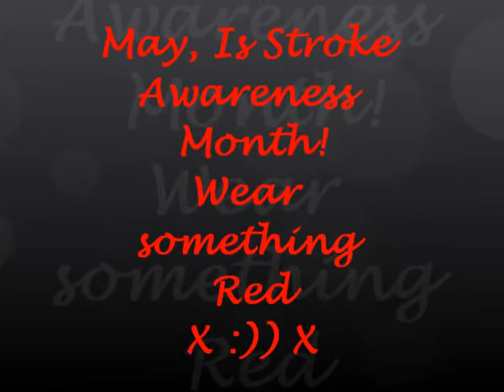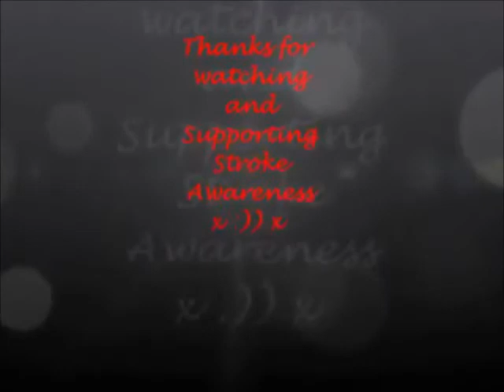May is Stroke Awareness Month